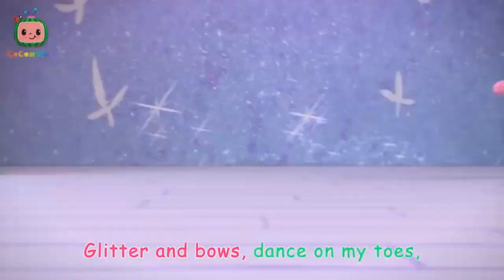Sounds at Home | CoComelon Nursery Rhymes & Kids Songs More Song